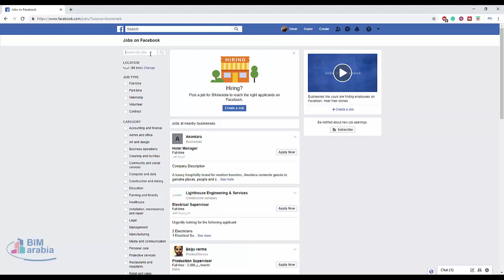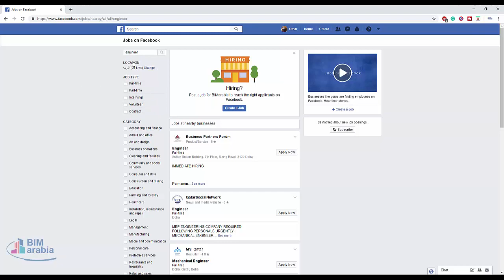ازاى تدورعلي شغل على الفيسبوك ؟